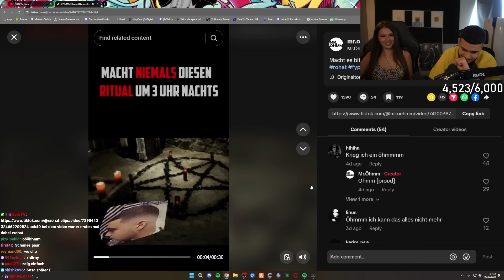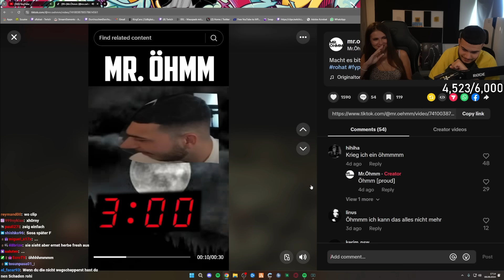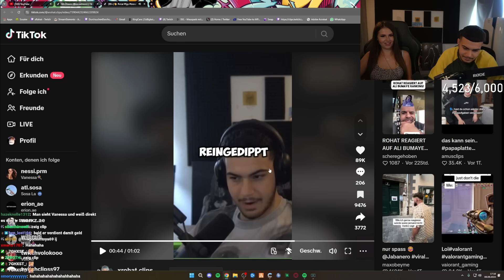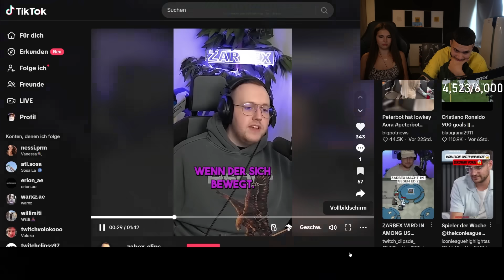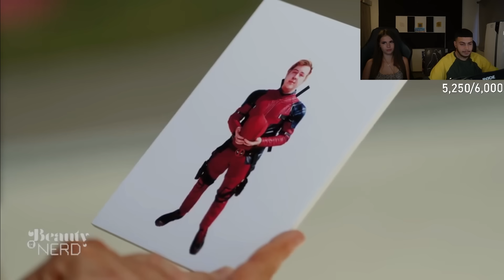ICH KANN DAS NICHT MEHR..! BEAUTY & THE NERD MIT VANESSA | S5 F4 | Rohaze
(WERBUNG)
Neue Folgen von Beauty and the Nerd gibt's immer donnerstags auf Joyn und ProSieben oder exklusiv sieben Tage vor Ausstrahlung bei Joyn PLUS+